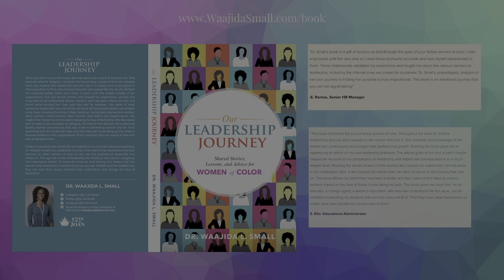Living, Learning and Leading with Purpose w/ Dr. Waajida Small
Welcome to Living Learning and Leading with purpose, with, Dr. Waajida Small, HR executive and certified  purpose leader, and career and executive coach.

This channels is for those who want to live fulfilled lives, grow personally and professionally, and develop into influential and impactful leaders in their organization, industries and communities. Through my blog, podcast and Books: I share the best stories, lessons learned, and advice to help you live, learn, and lead with purpose.